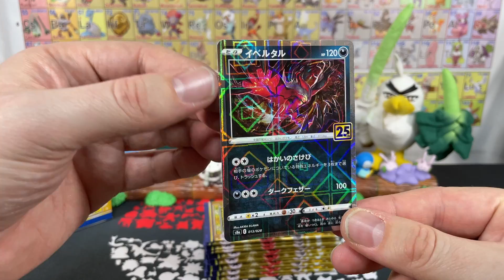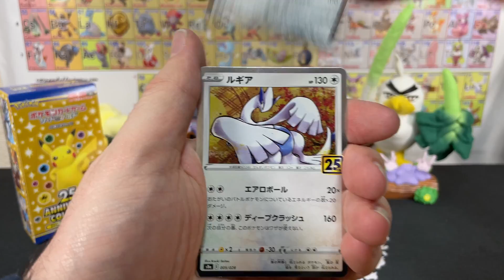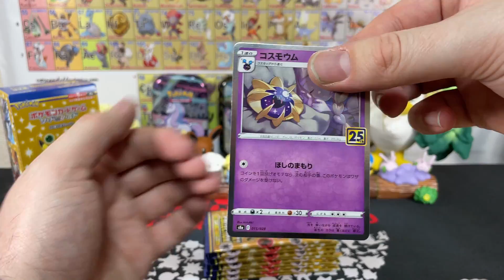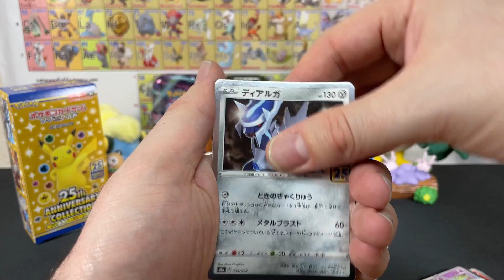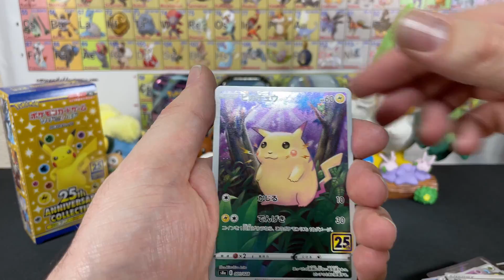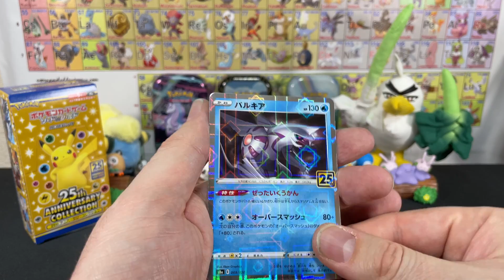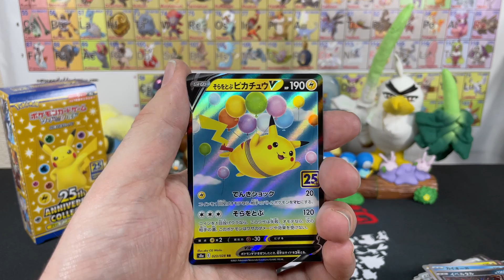Still on the hunt for Golden Mew, is it in this box?!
Still trying to find that Golden Mew in Japanese. Can we get lucky today?

Lets get to the lofty goal of 500 subs by the end of February and I'll put together another giveaway!!!